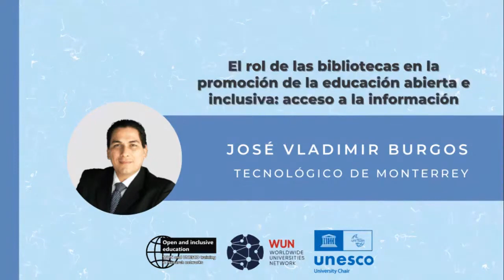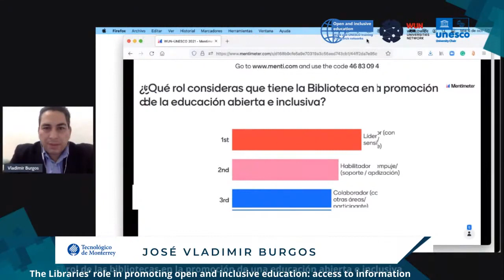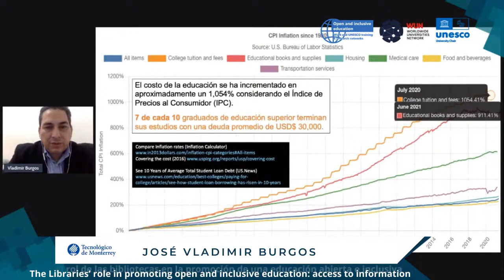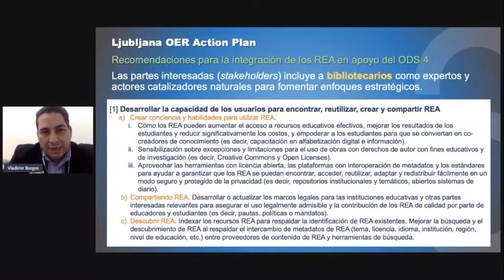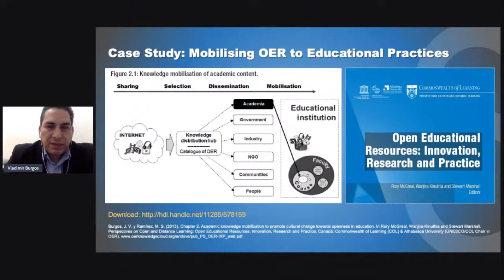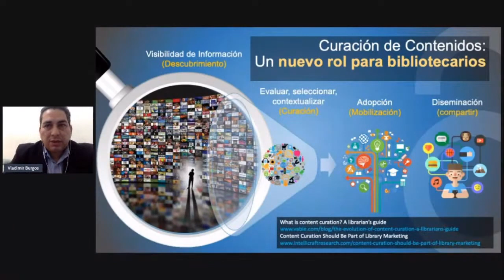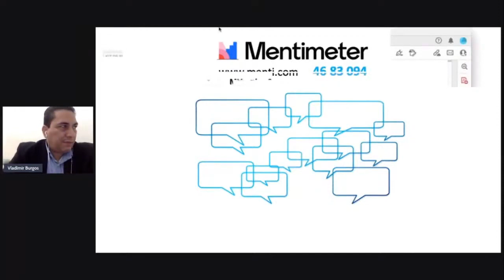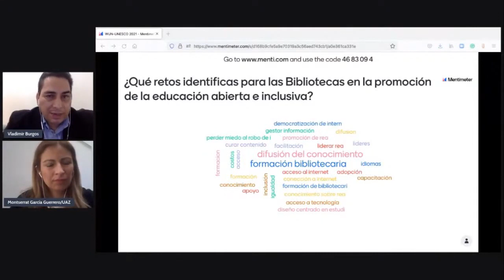The Libraries’ role in promoting open and inclusive education. OpenEd Translation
The webinar will explore the Education 2030 Framework for Action that was adopted by 184 UNESCO Member States on 4 November 2015 in Paris, recognizing the important role of education.
Towards 2030 and the agenda for education, arises a new vision to transform the role of education as a main driver of development. The UNESCO Recommendation on OER constitutes a decisive step towards building more open and inclusive knowledge societies towards the achievement of the UN 2030 Agenda, contributing to the achievement of the Sustainable Development Goal Quality Education (SDG 4)